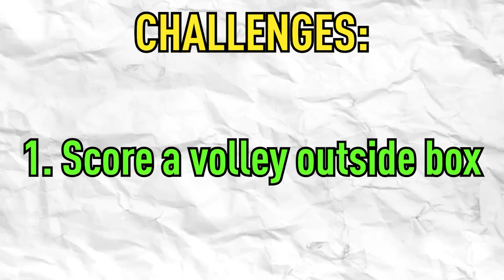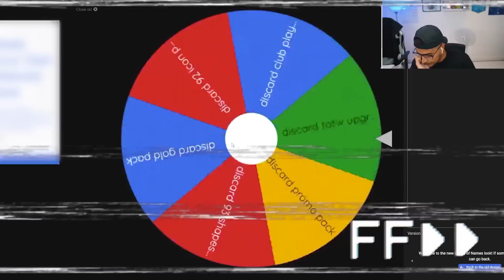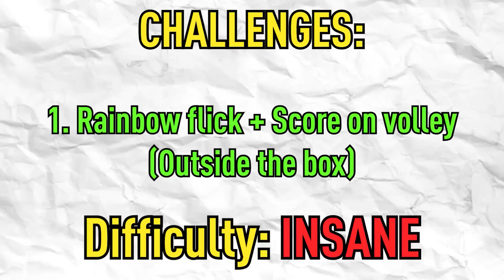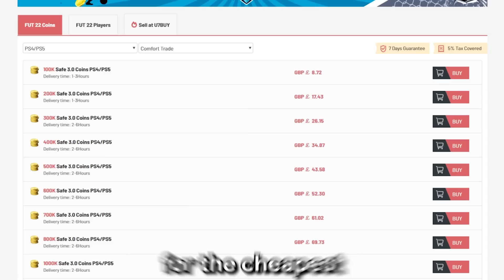I built a 99 LONGSHOT team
I Used The Best Long Shotters Team In FIFA 22

In this video I Used 99 long shotters only and i had so much fun with this beast team!